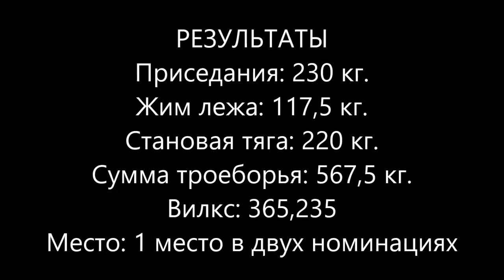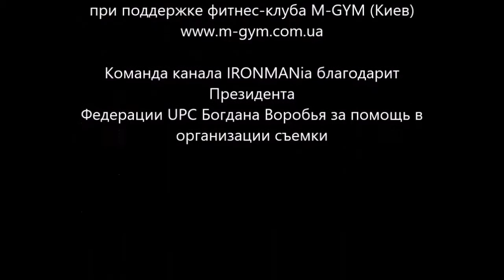Лунгу Олег. Выступление на Чемпионате Украины 2016 (UPC)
Турнир: Чемпионат Украины 2016 по пауэрлифтингу и отдельным движениям по версии UPC.
Место съемки: г.Киев, СК "МЕРИДИАН"
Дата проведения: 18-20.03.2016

паблик-афиша "Железная афиша Украины": все турниры всех федераций!